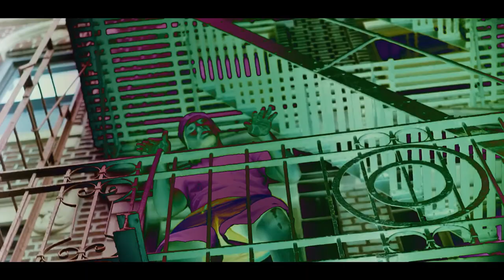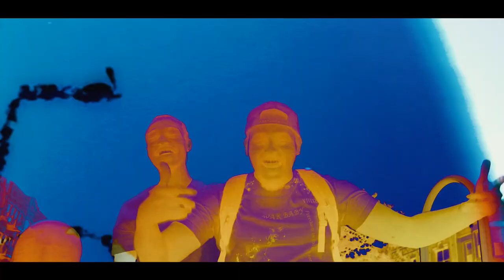Omari Iverson | 2020 Director Reel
a compilation of music videos and photography work I've done for the past few months I started making videos.